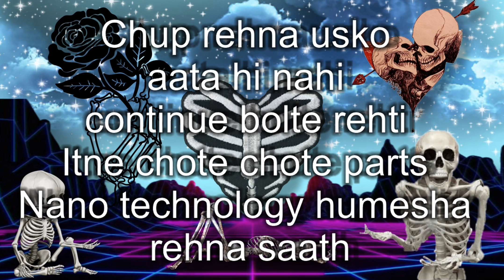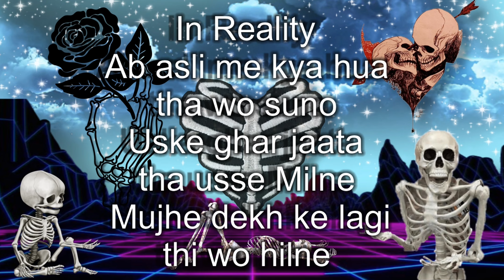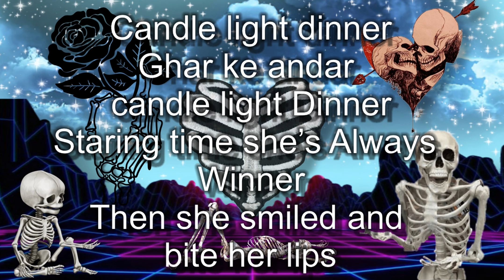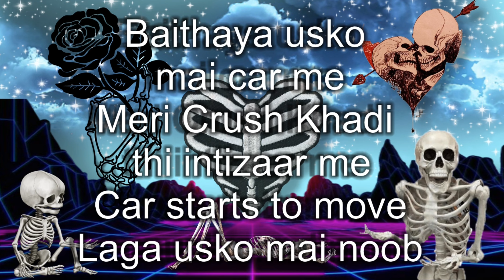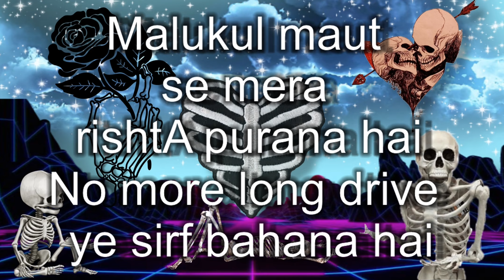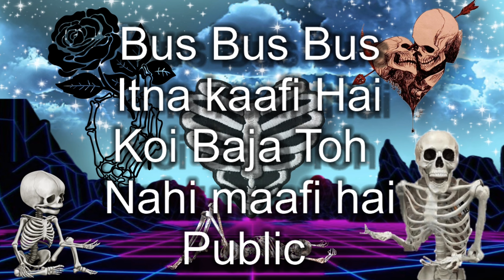Machine | Indyantai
Hey , My Name Is OSAMA 😎

Narcissist OSAMA 😎

Rapper And Writer 😎

Composer And Editor 😎

Narcissist The Rapper 😎

Rapping Me Topper 😎

Flying In Chopper 😎

Show Stopper 😎